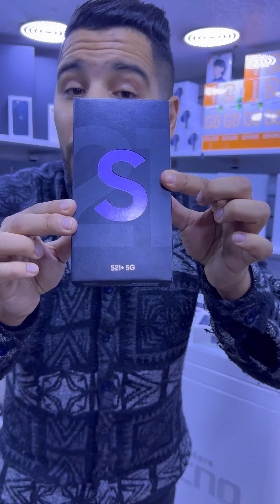السطاج اللخر 😱هواتف بنصف الثمن 🔥🔥اللخر يطفي الضو😂